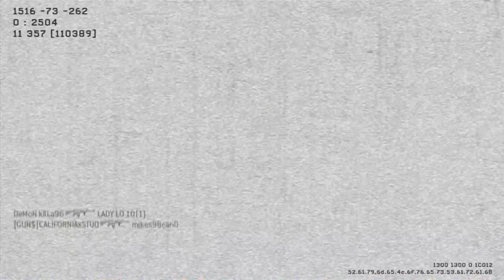CoreyMLG MW3: P90 TDM on Fallen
Call Of Duty Modern Warfare 3 (MW3) : Team Deathmatch (TDM) on Fallen

I will not be doing a Road To Commander anymore, sorry.

I did this commentary on tuesday, since then I've played a lot and enjoy the game a lot more. I also got some amazing gameplays I think you'll enjoy :)

so now  my opinion this game is awesome, just takes getting used too.